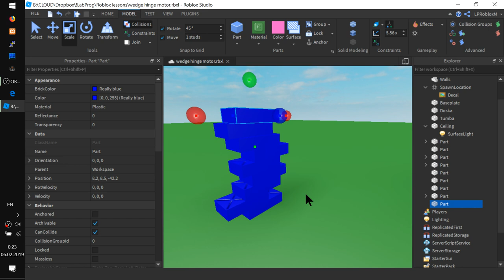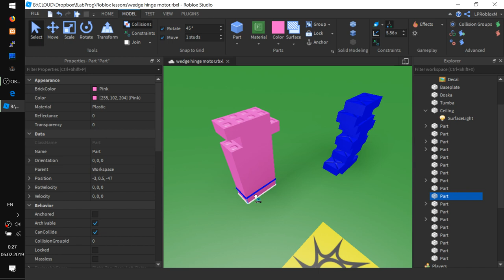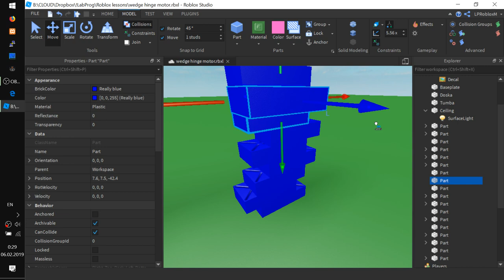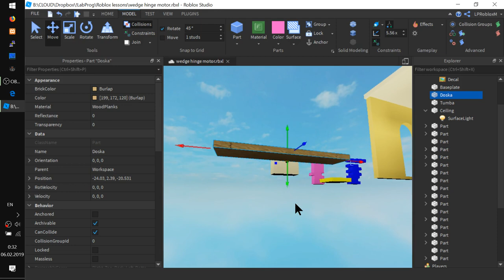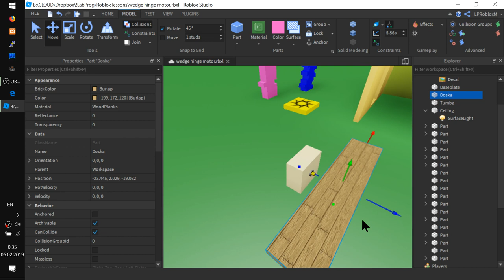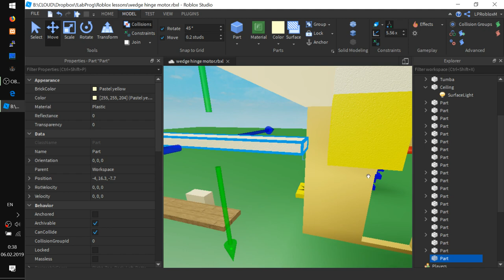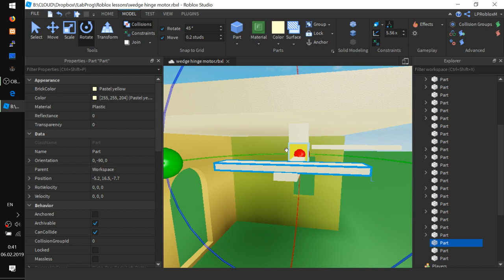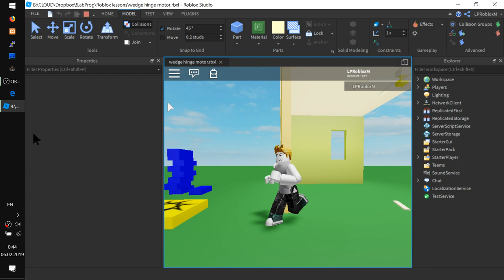Гайд по сварке и склеиванию деталей Surface в Роблокс Студио 0.5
ТУЦ: Как увеличить скорость мотора я написал в КОММЕНТАРИИ к видео.
- Как ведут себя детали с гладким покрытием
- Пробуем закрепить детали методом ЛЕГО
- Клей и сварка тоже хороши
- Чтобы закрепить детали, надо их "драг-мовнуть"
- Шарниры! Делаем качели, как во дворе.
- Мотор! Делаем вентилятор на потолке.
- Почему отвалилась одна лопасть от винта?